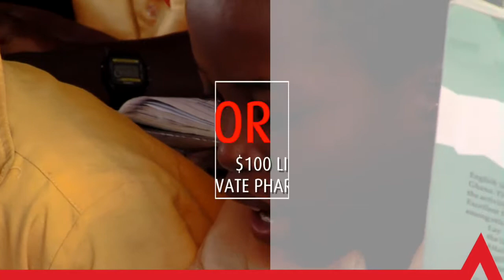Introducing Micromed Medical Aid Plan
Find out about our innovative medical aid cover. For only $6 per month, you get fantastic benefits, as well as FREE funeral cover of $500.